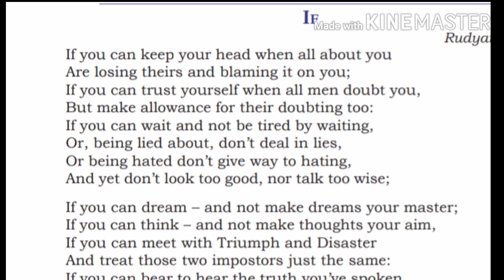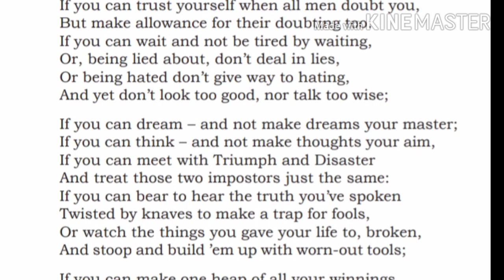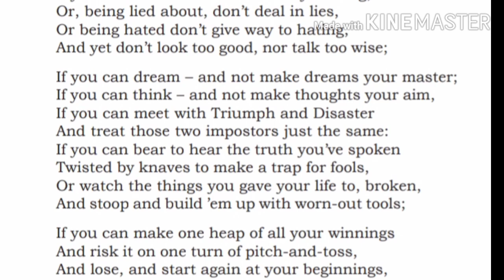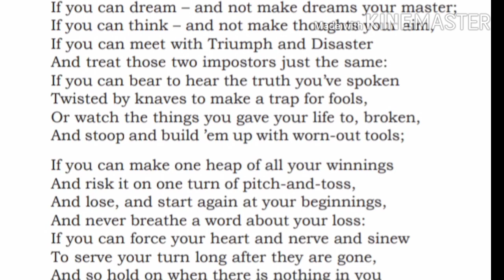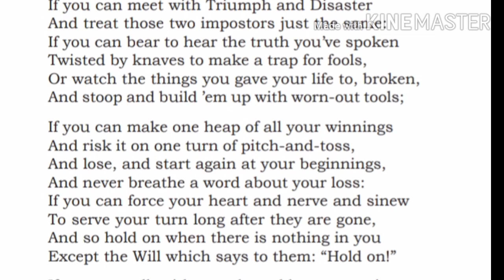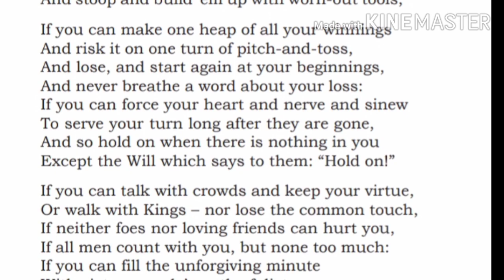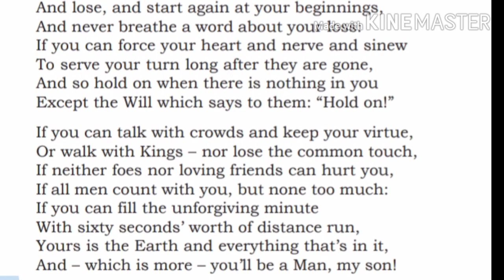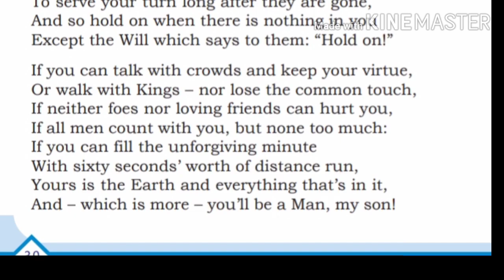If poem by Rudyard Kipling